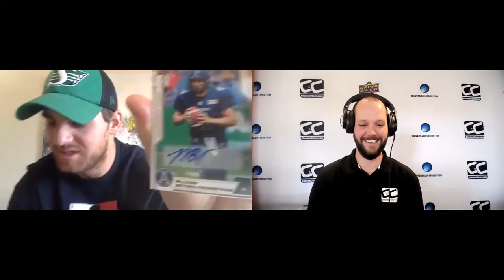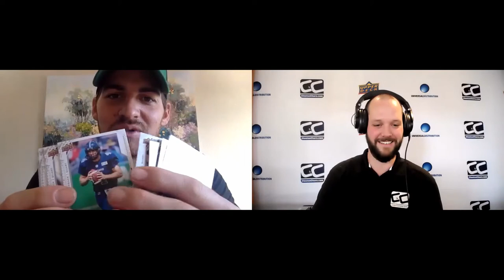Opening 2020 @UDVids CFL Box With Cody Fajardo!